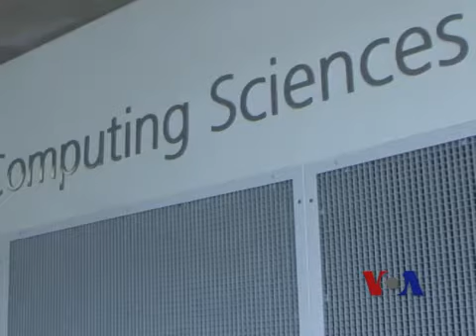美国推出绿色超级计算机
美国能源部在芝加哥郊区阿尔贡国家实验室推出了国内最新、最快、最有效的一个名为MIRA的超级计算机。但是，根据美国之音记者法拉鲍的报道，尽管有这个新的设备，可是美国国会议员担心美国正在失去超级计算机竞争中保持了几十年的的主导权。脸书: